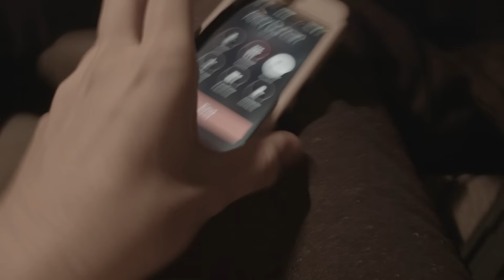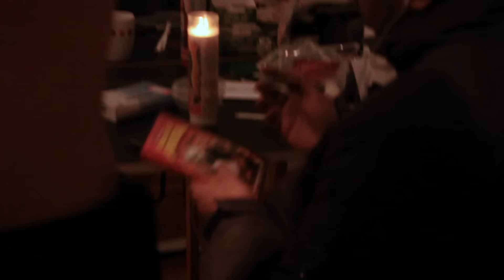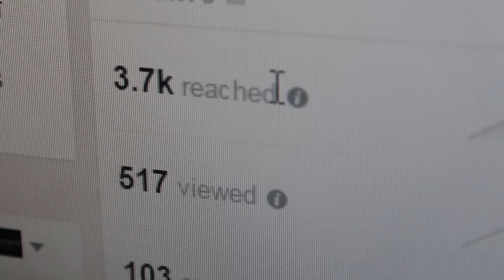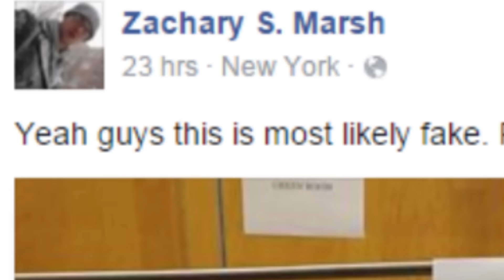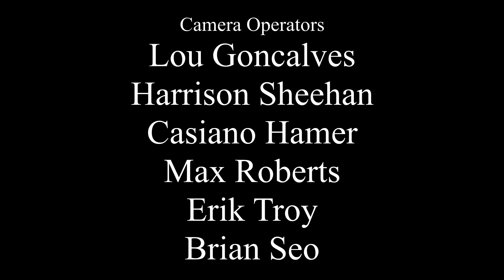What's Going On? S2-E2: Jack Black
Joel and Avery continue to attempt to deliver on their producer's bold promises. This week's episode, Jack Black performing on the show.
Please use headphones if watching on mobile, lines of dialogue (at 5:20, 17:32) are glitched over cellphone speakers for whatever reason.